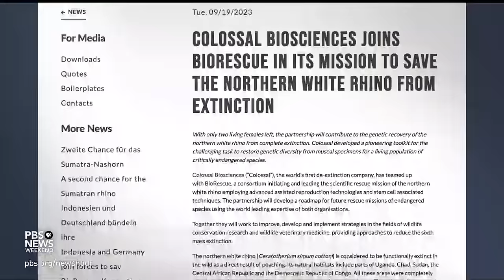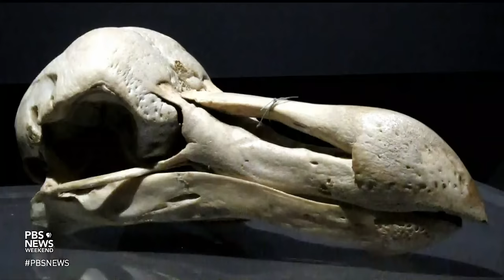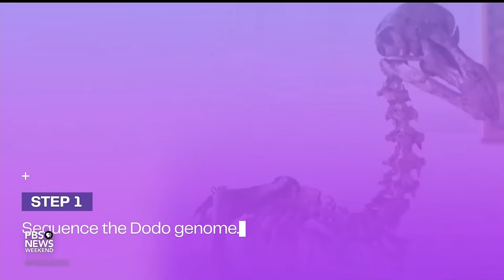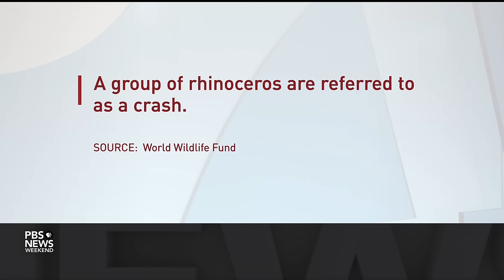Can science save the northern white rhino from extinction and even bring back the dodo?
The northern white rhinoceros is one of the world’s biggest animals, and one of the most endangered. Only two are known to be alive, both female. But scientific breakthroughs are raising hopes for saving the rhino and perhaps even bringing other animals back from extinction. John Yang reports.